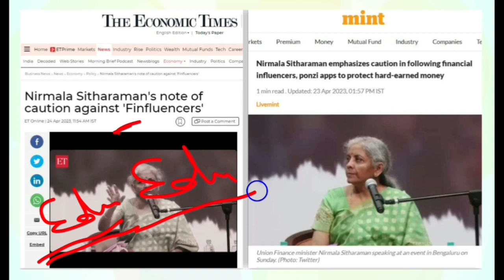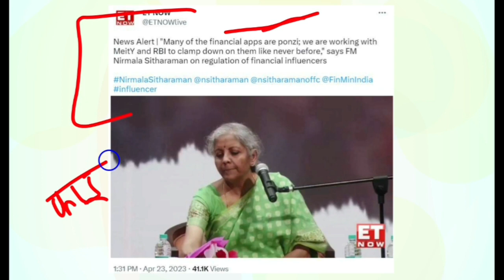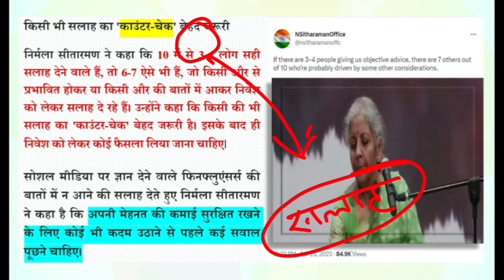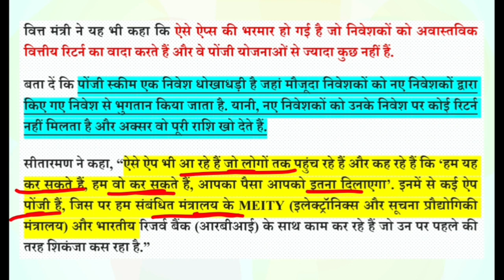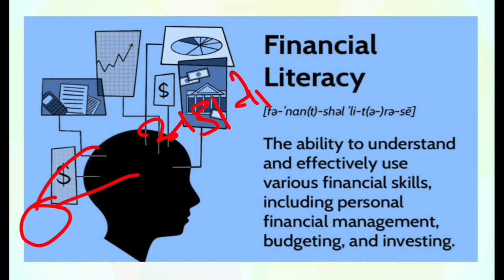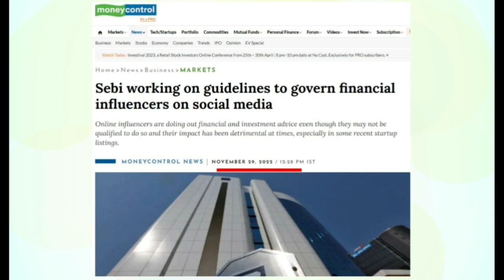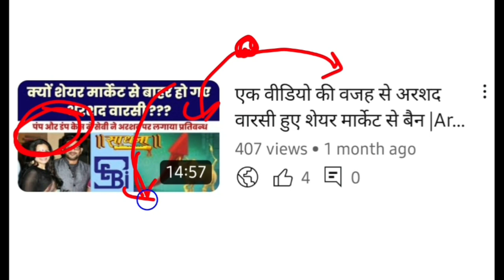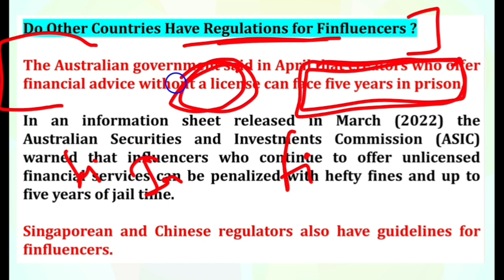"फिनफ्लूएन्सर्स" की सलाह से न करें शेयर मार्केट में निवेश | Most Finfluencers are ponji schemes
भारत की वित्त मंत्री (Finance Minister of India Nirmala Sitharaman) ने एक इंटरव्यू के दौरान सोशल मीडिया पर मौजूद फाइनेंसियल इन्फेलुएन्सर्स (Financial Influencers) को लेकर चिंता जाहिर की है,
उन्होंने कहा कि ज्यादातर लोग लोगों को गलत सलाह देकर किसी विशेष व्यक्ति या समुदाय को लाभ पहुँचाने में लगे हुए हैं,
शेयर मार्केट में निवेश करने वाले लोगों (Investors in share market) की अज्ञानता के कारण इनका प्रभाव बढ़ रहा है,
लोगों को जागरूक होने की आवश्यकता है
Standard and Poor (S&P) की रिपोर्ट के अनुसार भारत में 75% युवा लोग Financially illitrate हैं